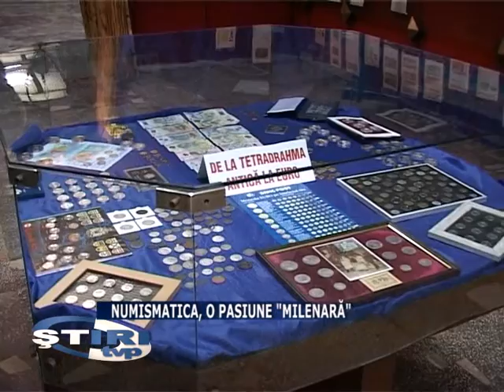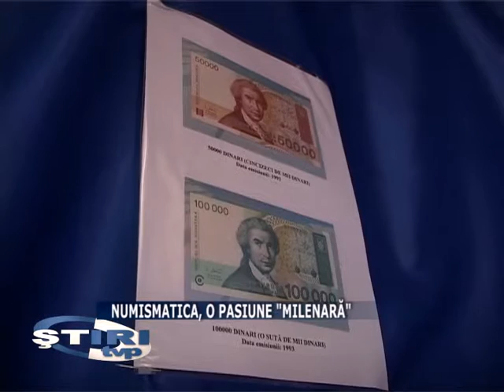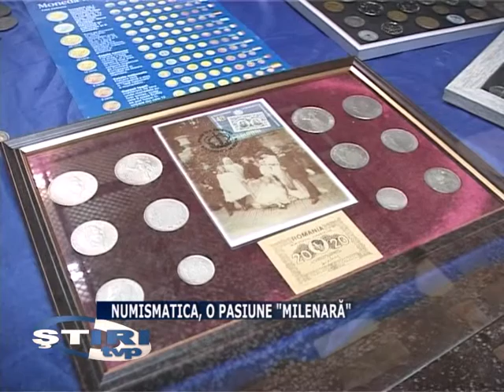NUMISMATICA, O PASIUNE MILENARA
La Muzeul Mineritului din Petroşani a fost vernisată, astăzi, o expoziţie de numismatică, extrem de valoroasă. Sub titulatura „De la tetradrahma antică, la euro", membrii Secţiei Numismatice din Petroşani au prezentat o serie de medalii, bancnote, insigne şi jetoane, istoria acestora întinzându-se pe câteva mii de ani. Exponatele au ca provenienţă toate ţările europene dar şi unele state situate pe alte continente. La vernisarea expoziţiei a fost prezent şi Părintele Episcop Galaction, vicepreşedintele Societăţii Numismatice Române. Cele mai numeroase exponate îi aparţin lui Dumitru Puşcaş, secretarul Secţiei Numismatice Petroşani, care a venit cu câteva zeci de panouri cu bancnote.
Cu ocazia vernisării expoziţiei de medalii şi bancnote a fost anunţată şi întemeierea Grupei de Tineret a Secţiei Numismatice Petroşani. În paranteză fie spus, în cadrul expoziţiei au fost prezentate circa 1.000 de medalii, bancnote şi monede, cele mai valoroase exponate fiind câteva tetradrahme. Una singură dintre acestea depăşeşte, ca valoare, suma de 1.000 de euro.